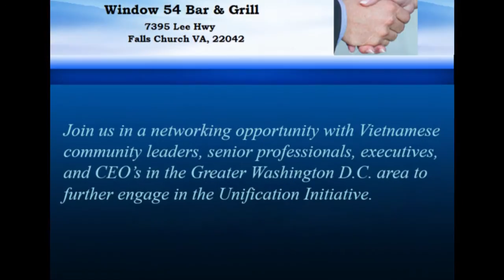Vietnamese American Alliance at Windows 54 Bar & Griil on May 18th 2016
Networking with Vietnamese community leaders, senior professionals, executives and CEO's in Washington Metropolitan area.